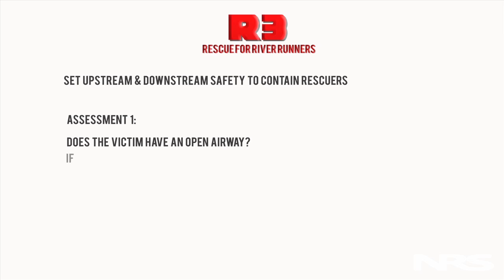Rescue for River Runners: Episode 10 -- Foot Entrapment Intro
In Part 10 of R3: Rescue for River Runners, swiftwater rescue instructor Jim Coffey introduces techniques for assessing foot entrapment situations and formulating a plan to assist the victim. Foot entrapment occurs when the foot of a swimmer or wader becomes lodged in rocks or other debris on the river bottom. In a foot entrapment situation, water pressure can make extracting the foot and freeing the victim difficult, while the force of the current can lead to loss of airway, submersion and even drowning.